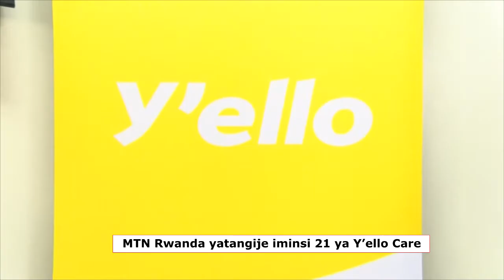MTN RWANDA YATANGIJE IMINSI 21 YA Y'ELLO CARE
MTNRwanda yatangije iminsi 21 ya Y’ello Care izibanda ku mishinga y’iterambere Mu rubyiruko ndetse no gufasha abana babakobwa batewe inda zitateganyijwe aho bazahabwa ibikoresho birimo imashini zo kudoda.

Inkuru ya Thierryve Ndayishimiye